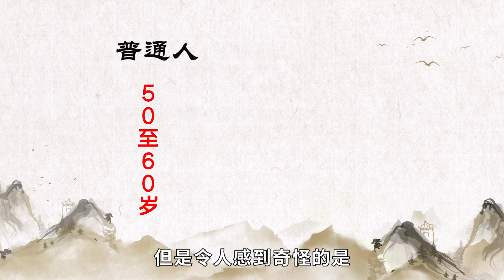为何太监普遍长寿？真实原因竟和身体残缺有关